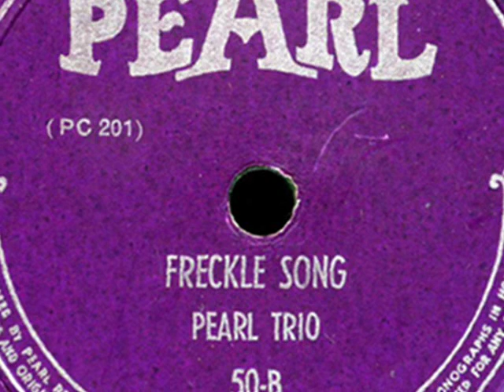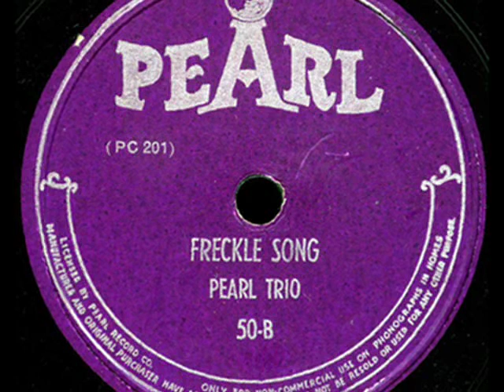50-B - Freckle Song [She's Got Freckles On Her Butt] - The Pearl Trio [Larry Vincent] - Party Record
Sometimes heard on Doctor Demento.  This is wonderful performance.